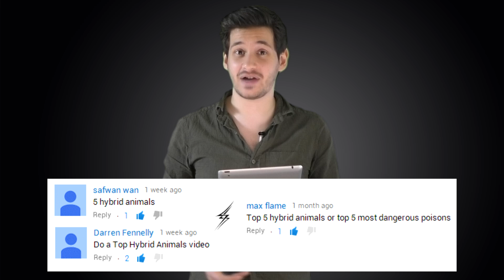5 Of The Strangest Hybrid Animals!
Has science gone too far? Are humans playing God?

These are all questions asked when dealing with topics such as creating hybrid animals, cloning and genetic engineering.

While there can be a lot of benefits to it all, we are entering a world of the unknown and should proceed with caution.

In this list we'll be showing you 5 of the strangest hybrid animals.

We would like to give a big shoutout to viewers safwan wan, Darren Fennelly & max flame for suggesting this video.

SECOND CHANNEL

5) Grolar Bear

While many hybrid animals are man made as we directly got two species to mate, the Grolar bear is actually a naturally occurring hybrid.

It's a mix of a grizzly bear and a polar bear which is a very strange mix and kind of sad too.

You see grizzly bears and polar bears don't usually live among each other.

However since the the polar bears natural habitat is being destroyed due to climate change, they are being forced to move further south.

This is where they meet the grizzly bear, and as nature has it, they seem to get on well.

Maybe too well, as now there are such thing as Grolar Bears.

So while this hybrid is not man made, it's kind of an indirect result of mankind's actions.

4) Jaglion

This hybrid is simply stunning.

A perfect blend of two beautiful creatures.

If you haven't yet guessed it's a mix of a male Jaguar and a female Lion.

These two amazing cats are from the Bear Creek Exotic Wildlife Sanctuary in Barrie, Canada.

They are sister and brother, and came to be after a Jaguar and Lioness who were raised together, took their relationship to the next level.

The sister cat, named Jahzara inherited her father's melanism gene, giving her the dark pigmentation classic to some Jaguars.

While only 6% of all Jaguars are fully black, with majority having a golden coat and black spots, Jahzara got a blend of both.

She is fully black but also has the spots.

While her brother wasn't so lucky, but still looks awesome.

3) Cama

This interesting hybrid is created from a male Camel and female Llama.

You may know that a Camel is about 6 times the size of a Llama so mating would be pretty impossible.

This is why this hybrid was created using artificial insemination in Dubai.

The idea and reason for this hybrid was simple.

They wanted to make something with the size and strength of a camel, but with the easier temperament and higher wool production of the lama.

The result was the Cama.

Interestingly the Cama is also one of the rare few hybrids that are always fertile and this results from both the camel and the lama having the exact same amount of chromosomes.

2) Zebroids

A Zebroid is the name for any Zebra hybrids, usually from a male Zebra and a female pony, horse or donkey.

They never occur in nature and many Zebroids can be born with a form dwarfism and are almost always infertile.

They usually take on the build of the female animals, but have the stripes of the Zebra.

Sometimes the stripes never cover the whole body, and just appear on parts like the feet and legs or even patches over the body.

1) Wolfdog

A wolfdog hybrid is actually quite common compared to the other hybrids on this list.

Obviously this hybrid is a mix of a dog and a wolf.

The most common mix is to use a dog breed that already has a physical resemblance with a wolf, such as a the German Shepherd.

Their appearance can be quite unpredictable, but most of the time they make for much stronger and smarter pets than dogs.

However they aren't as easy to domesticate and can be quite wild.

With that being said though, even wolves can make excellent pets with the right conditions and owners, and be just as obedient, loyal and loving as dogs.